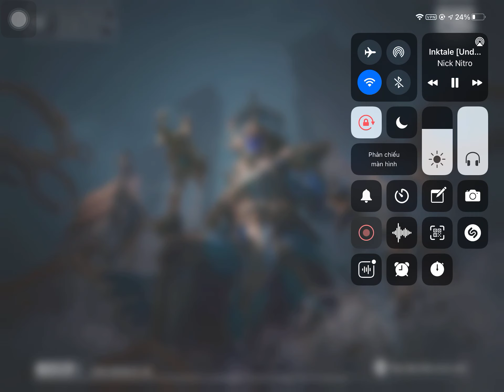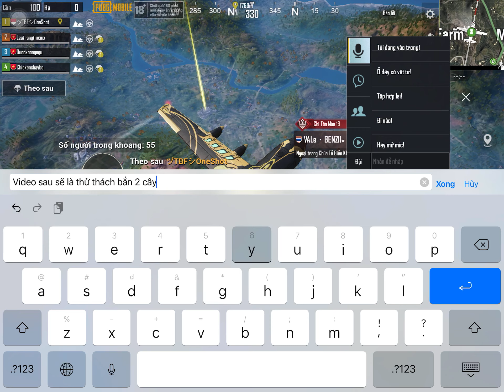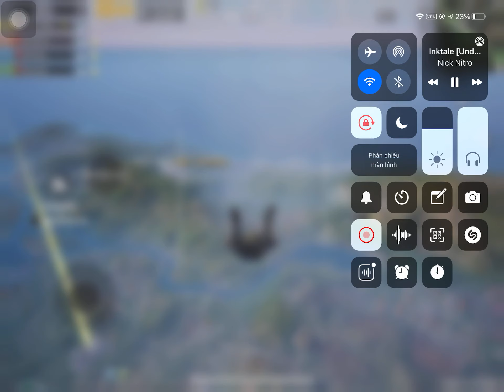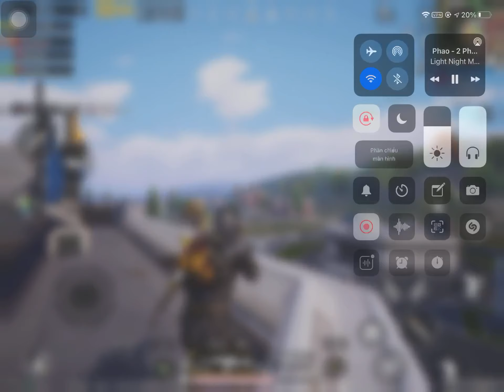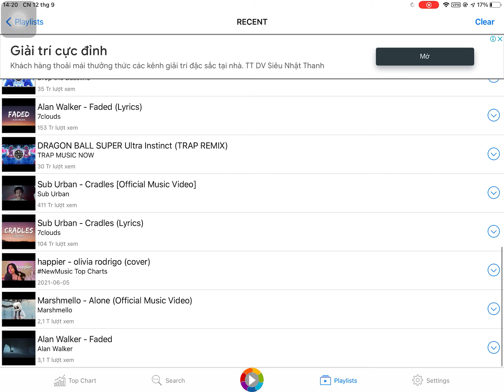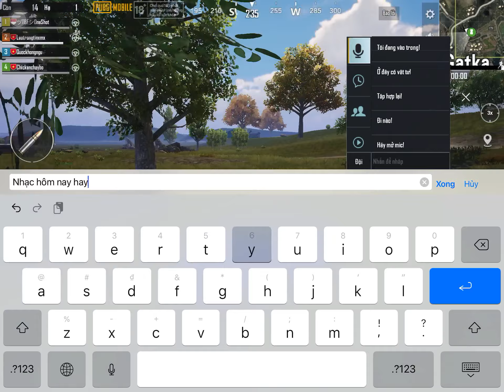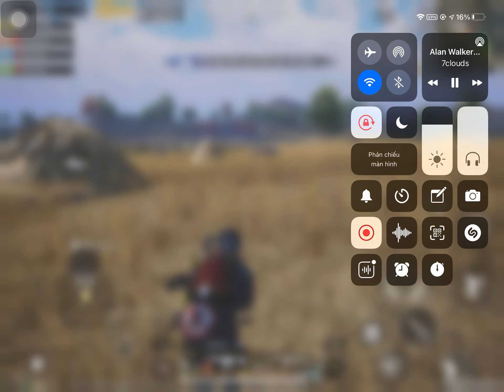Đồng đội máu chiến lấy top 1